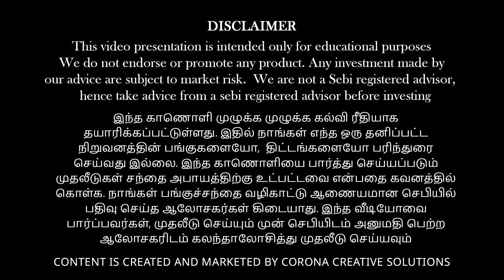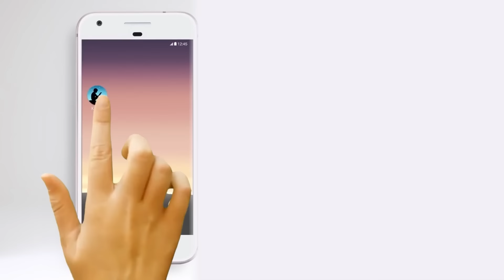Should you really invest in TATA gold ETF? |Vinod Srinivasan